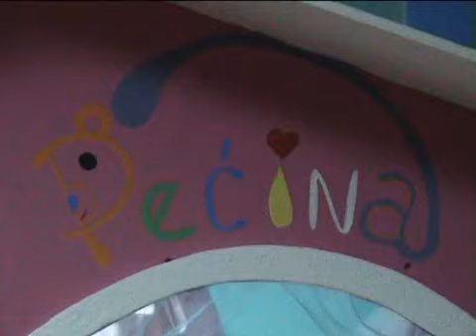Otvaranje decije igraonice "Pecina" u Vranju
Decije igraonica "Pecina" u Vranju, 017/ 420 508, Vula Antica 23